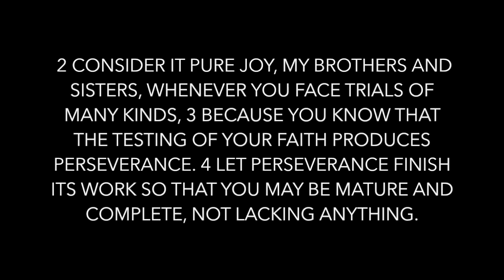Poetry: The Fall Leaves by Daisy Lorena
Hey guys! This is a poem I wrote about a year ago about a tree lol but it honestly means a lot to me and I know we can all relate to it, so I'm happy to share it with you guys! :)